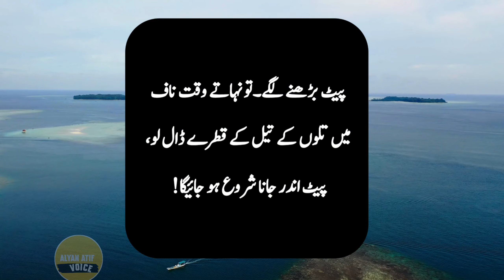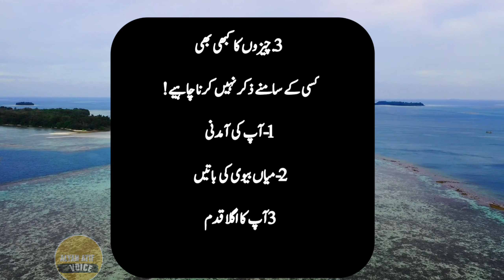jin logo ki shahdi nahi ho rhi wo yeh kaam kary | hakeem luqman ke totke | alyan atif voice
1) Motivational quotes

2) Inspirational quotes

3) Best quotes ever

4) Life quotes motivation

5) Aqwal e Zareen in urdu

6 ) Inspirational Hindi Quotes